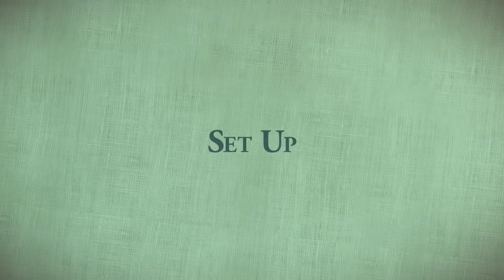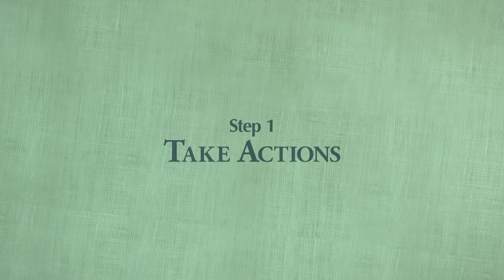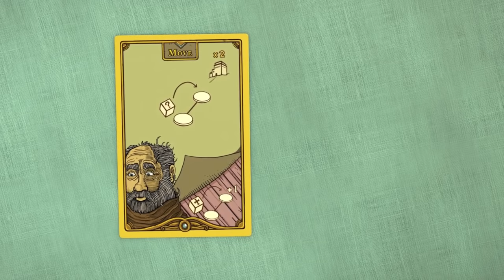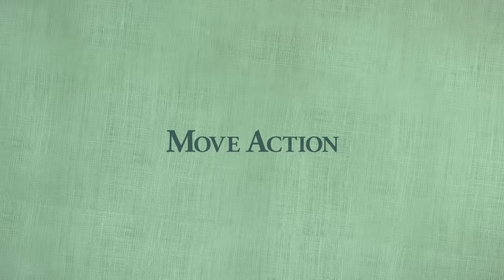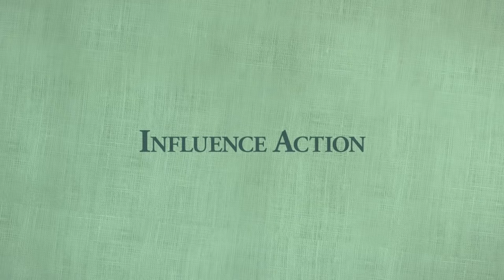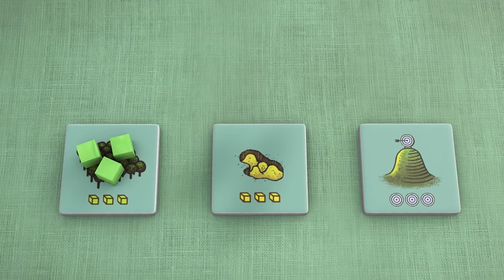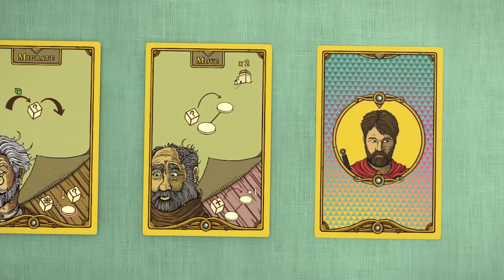Feudum Complete Rules + Setup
Subtitles (cc): English, German, French, Italian, Spanish (Spain), Spanish (LaAm), Russian, Dutch, Greek, Portuguese (Brazil) Translation Credits Below
“My front runner for game of the year” —James Hudson of Druid City Games. Kickstarter

"Feudum is a rarity of rarities in the board game world. I can't recommend it enough! It is beautiful. It has high interactivity between you and the other players. It has that quintessential multiple paths to victory that everyone seems to love. I judge a game by how many plays I can get out of it. Feudum feels like it's a Pandora's box of that thing that I’m looking for: Tons of exploration and tons of ways to win. This is a game that I will be pulling down on a repeated basis. The game is absolutely fantastic." — Lance Myxter of Undead Viking

“It melts my brain in the most glorious way! The artwork and the whole style is so fanciful, lighthearted and fun that it begs people to play it!” —David Waybright of Man Vs Meeple

“This is elegant! That beautiful feeling you get from an old school Euro that 'if you just had one more action this round' was there all game long. It all fits together in what I think will be a centerpiece game for your collection.” —Brandon Kempf in the What Did You Play This Week Podcast Thing

"This is one that i will be 100% absolutely backing...Everything about this game gets me jumping out of my pants." — The Secret Cabal Gaming Podcast

"One of the cool things that I love is that you have differentiated difficulty levels—the base/beginner game and advanced rules...I'm already thinking 'okay that's cool, that's a fun advanced rule!'"  —Travis D. Hill of Low Player Count

“I had the pleasure of playing a prototype of Feudum at Geekway to the West. I had a good time! It's a heavy Euro game with lots of interesting decisions and a healthy dose of player interaction.” —Designer of Viticulture, Euphoria, Tuscany and Scythe, Jamey Stegmaier

“I cannot wait for this game to come out! If I were ever to design a board game, this is the game I would design.” —Richard Ham of Rahdo Runs Through (Top 25 Anticipated Games of 2016)

“Articulate and Inventive…If you’re a true gamer seeking a real challenge, this is the game.” —A Game of Thrones LCG World Champion, Samuel Tham

“Very challenging...very tactical. I love that it is unforgiving.” —Two-time Valhalla's Gate Puerto Rico Champion, Brett Barton

"It's surprisingly well balanced even for as many as 5 or 6 players with strategies and options that can't all begin to be explored with just one play-through. I've added it to my list of games to try to play as often as possible, right up there with Eclipse, Brass, Lords of Waterdeep and Power Grid." —Tabletop Enthusiast, Glen Greeson

"Playing with two players may be even more fun (and challenging) than playing with a group! It opens up the board and allows you to try different strategies, yet still maintains the feel and charm of the game. I've played with 2, 3, 4 and 5 players, and after playing Feudum more than 10 times I've enjoyed every game I've played.” —Playtester, Tim Maylander

Translation Credits:
English: Mark Swanson
German: Peer Lagerpusch
French: Stéphane Athimon
Spanish (Spain): Daniel Collado
Spanish (LaAm): Roberto Zaragoza Gascón
Italian: Massimo de Seta
Russian: Alexander Petrunin
Dutch: Yannick De Ruyter
Greek: Dimitris Xenodochiaris
Portuguese (Brazil): Victor Menegatti